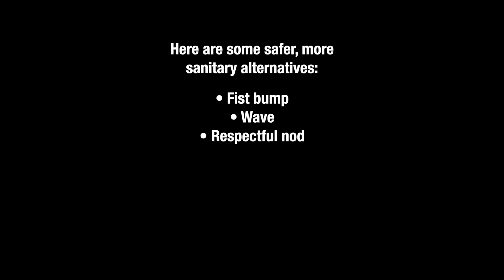Handshake Alternatives Bump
Bump by [suushedits].